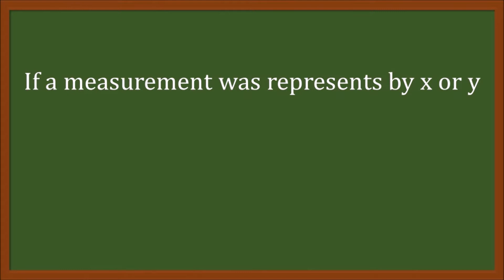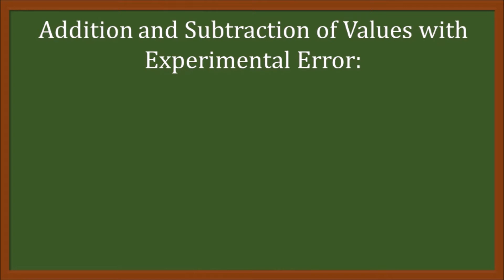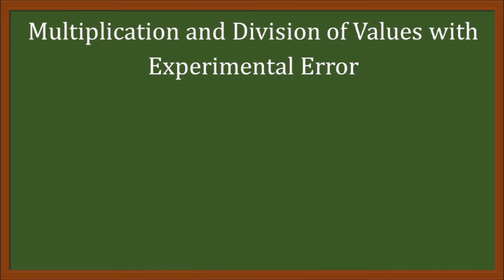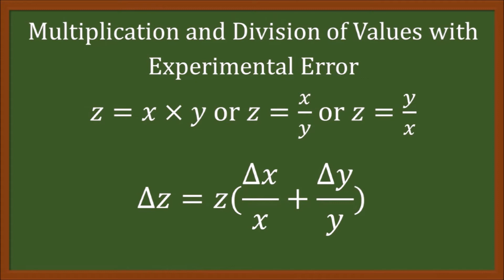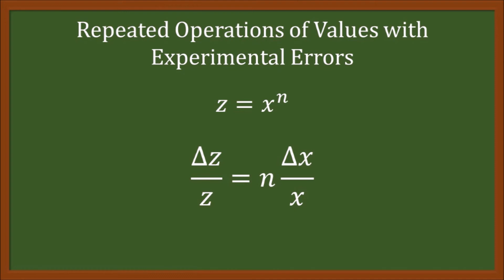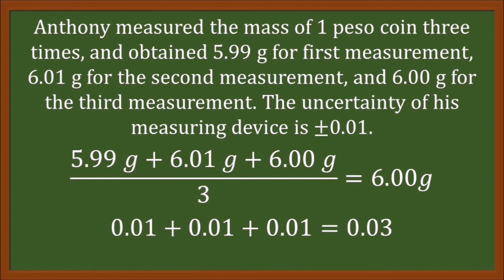Propagation of Error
Propagation of Error: Tagalog